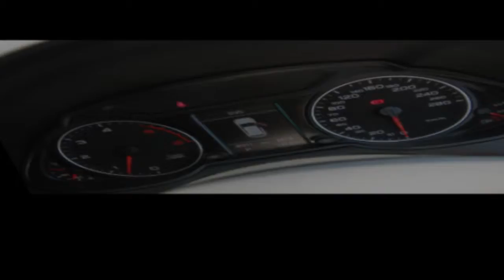2012 Audi Q5 8R MY12 TDI S tronic quattro Silver 7 Speed Sports Automatic Dual Clutch Wagon